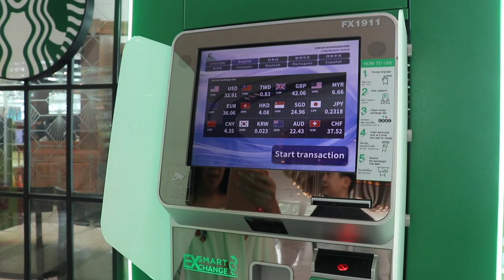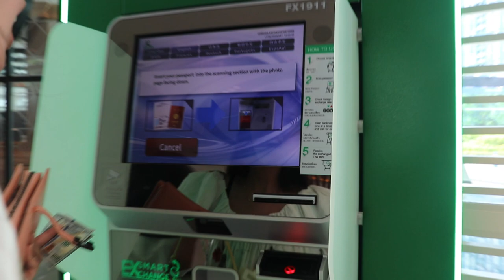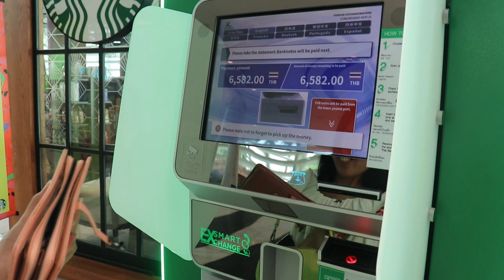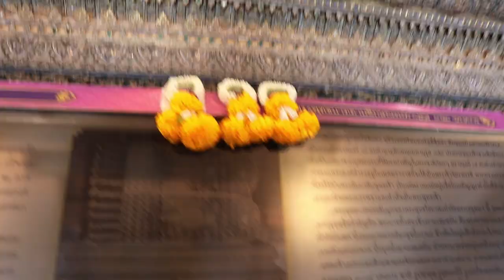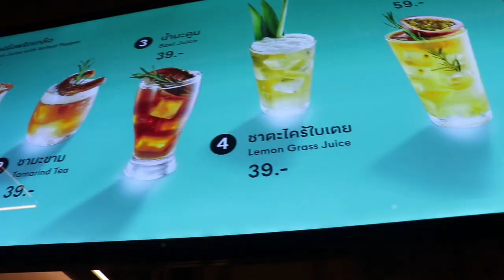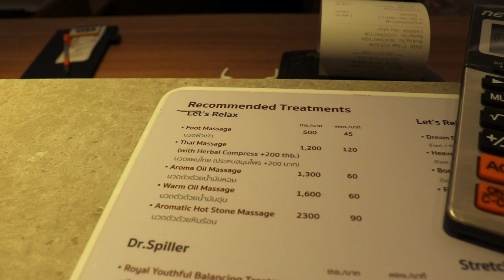BANGKOK VLOG - Wat Arun, Grand Palace, Wat Pho, Tuktuk, Let's Relax Spa Thai Massage | Trisha&Alyssa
Hi, guys! Day 4 is Temple Day – our 2nd to the last day. We used a cool automated money exchange machine at King Power Rangnam and rented traditional Thai costumes at Wat Arun. We explored the Grand Palace and the famous Wat Pho's Reclining Buddha. And yes, we hopped on a Tuktuk for a fun ride! Then, at night, we went to Central World for dinner and Thai Massage at Let’s Relax Spa.

~ Trisha & Alyssa B.